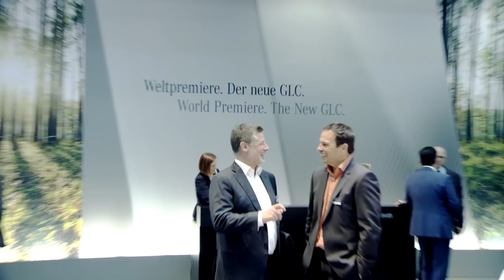World Premiere of the new Mercedes-Benz GLC - Petra Nemcova introduces the GLC Report | AutoMotoTV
World Premiere of the new Mercedes-Benz GLC - Topmodel Petra Nemcova introduces the GLC   Report | AutoMotoTV